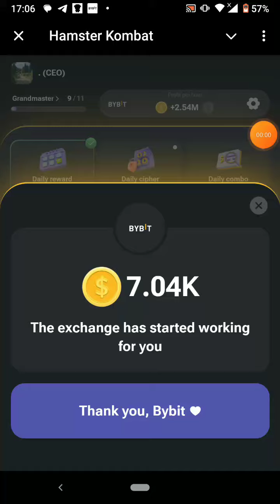Hamster Kombat Daily Cipher Code July 19 Хамстер Комбат Секретный код Июль 19